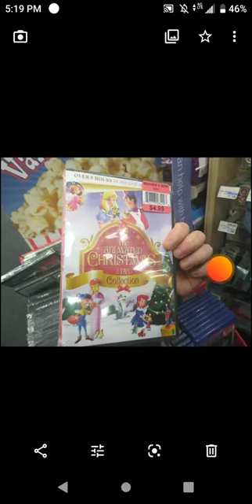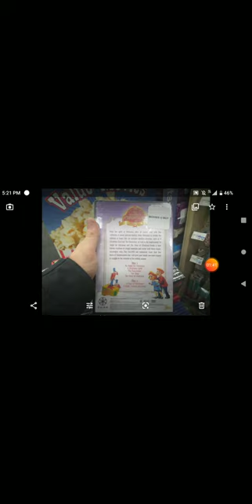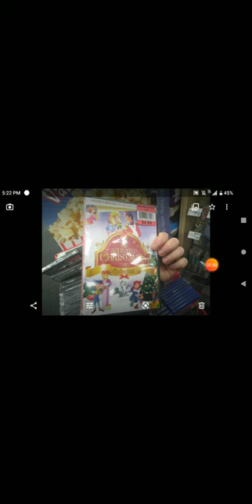it's a dingo pictures good times phoenix games Christmas miracle